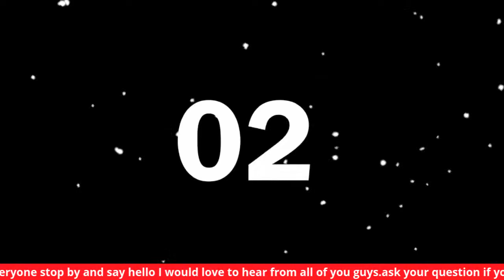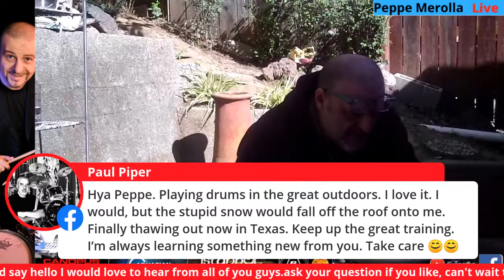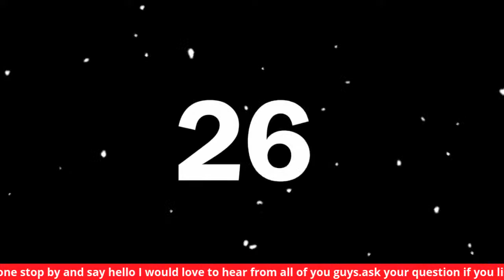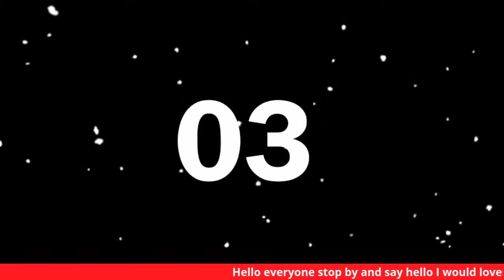Warm up for drummers inspired by Peter Erskine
This is a great warm up exercise  inspired by peter Erskine
I have been studying  writing some cool variations to this exercise hope you guys enjoy it, Peppe Merolla